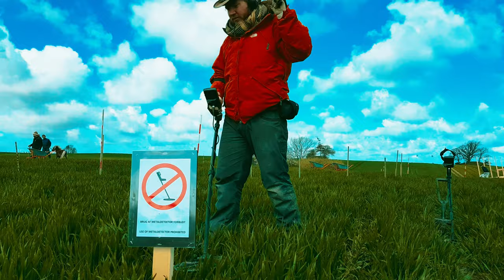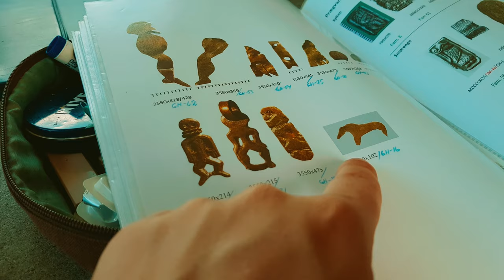Best Metal Detecting Finds 2019 [Top 5]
Our best metal detecting finds of 2019! This is a TOP 5 list of our best metal detecting finds that we have done in 2019. Oh what a year it has been! So much gold and other treasure!

If you haven't watched the top 5 videos yet you can check them here:

and

Any questions? We are open to discuss about collaborations, sponsorships, product reviews and more!